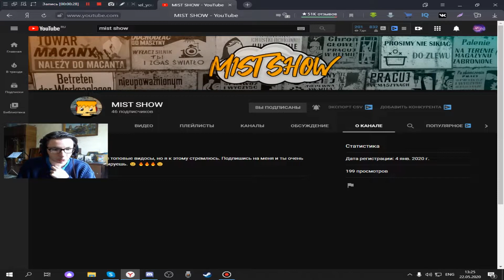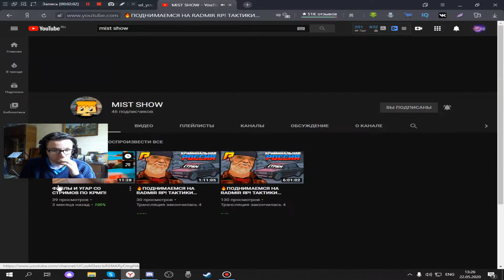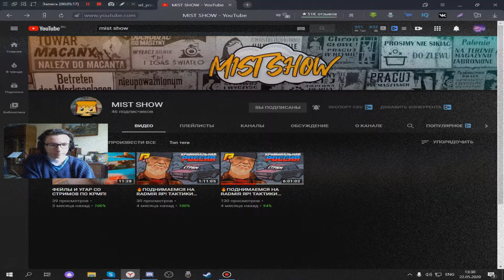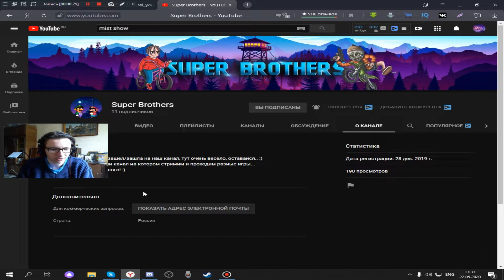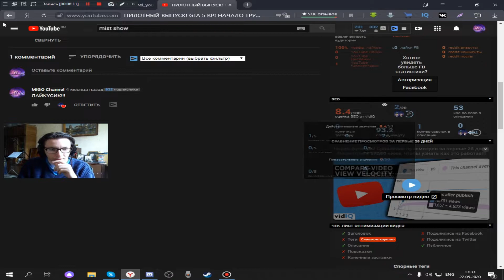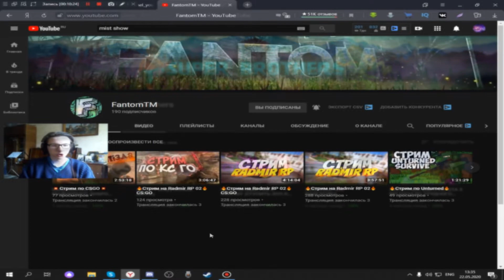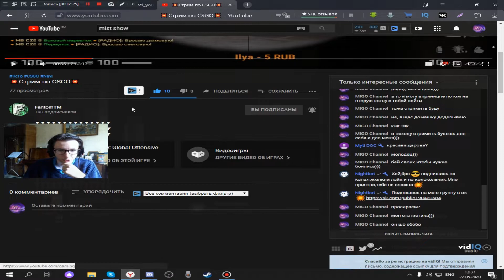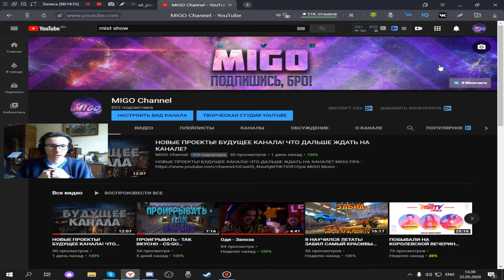ОЦЕНИВАЮ КАНАЛЫ ПОДПИСЧИКОВ #0 - ПИЛОТНЫЙ ВЫПУСК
Ссылка на друзей из видео
Пишите в комментариях кого оценить и может быть именно ты попадешь в следующий ролик и именно тебя я оценю